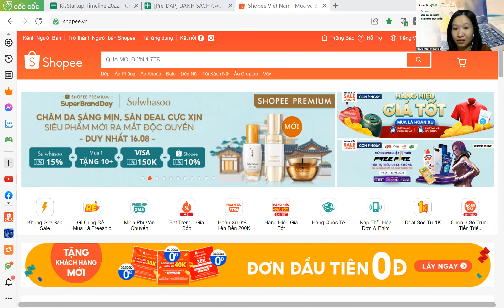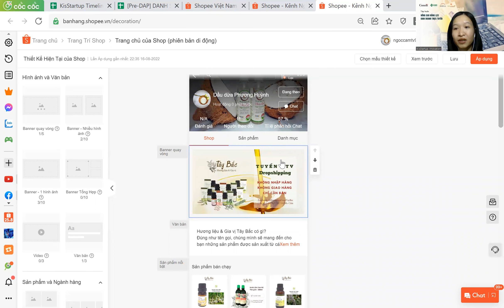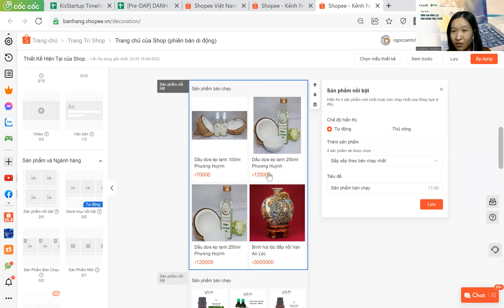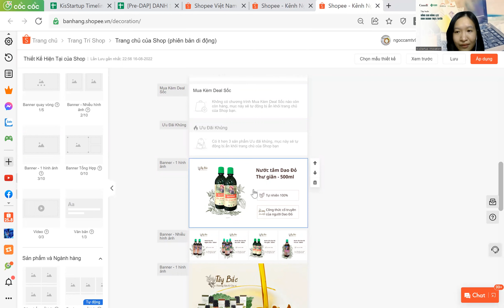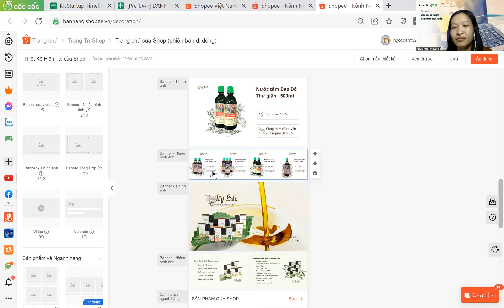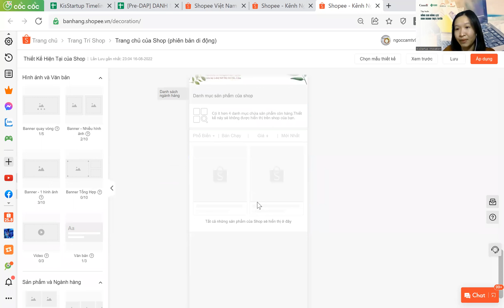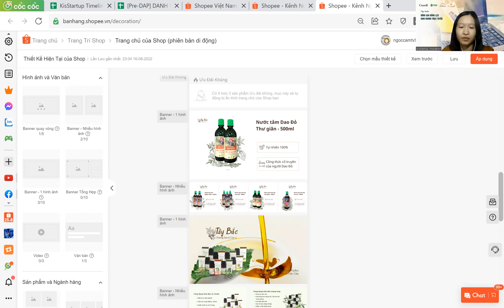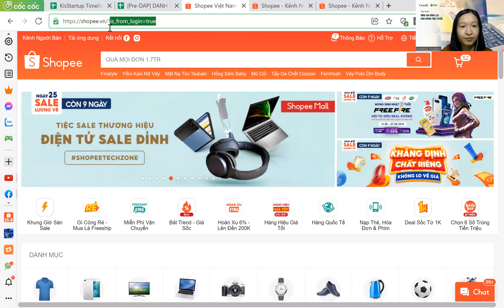[KisStartup] Trang trí gian hàng Shopee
Người chia sẻ: NGUYỄN NGỌC CẨM - Quản lý chương trình DAP tại KisStartup